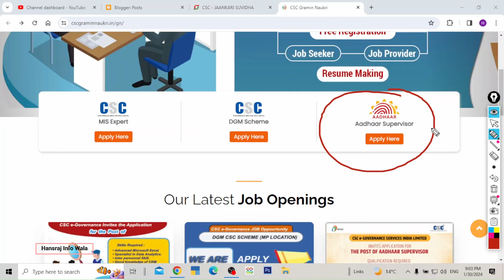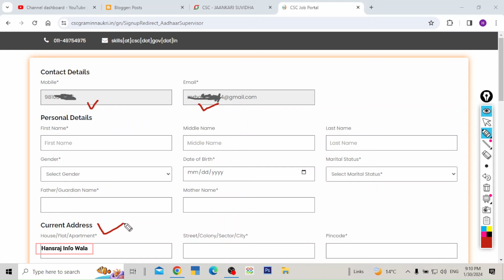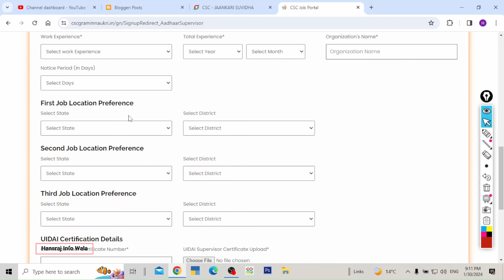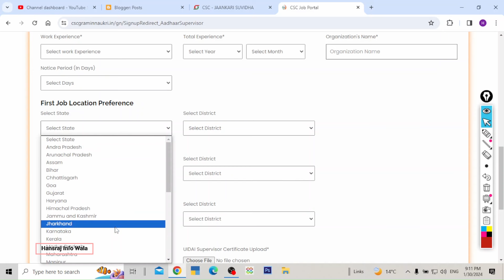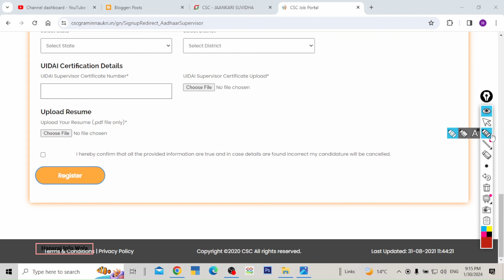आधार मित्र कैसे बनें | 2024 | Aadhaar Mitra Registration Online | New Process